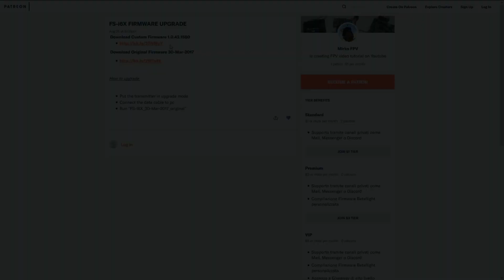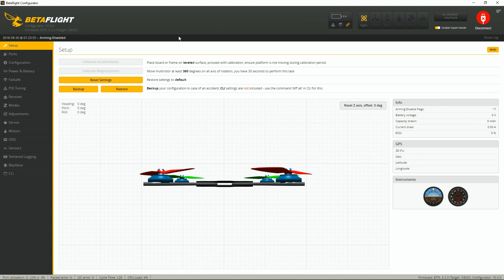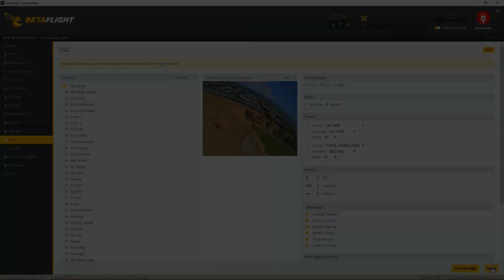Flysky FS-i6X - Betaflight RSSI into OSD (Firmware Upgrade)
- Questo video è solo e a scopi illustrativi, l'aggiornamento video è eseguito a vostro rischio e responsabilità. Non sono responsabile per eventuali danni che potrerste fare alla vostra radio.